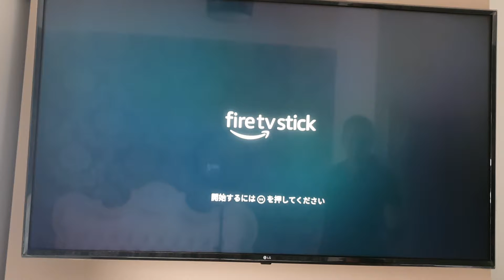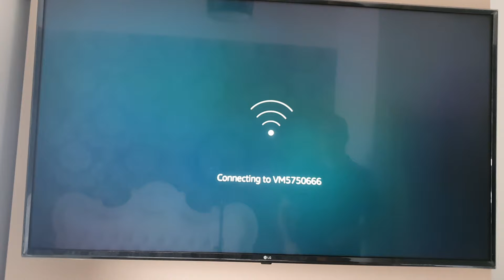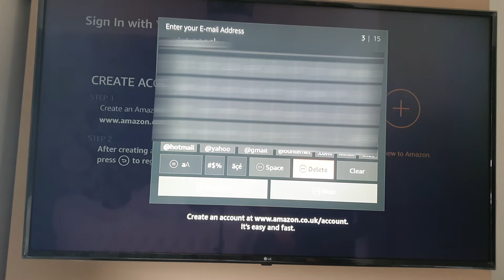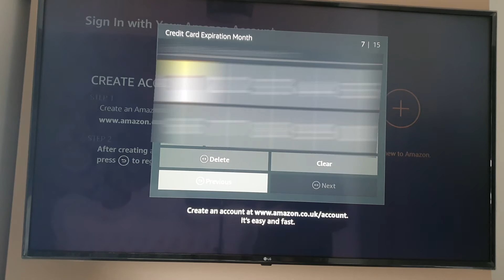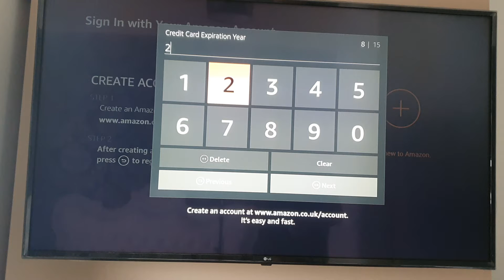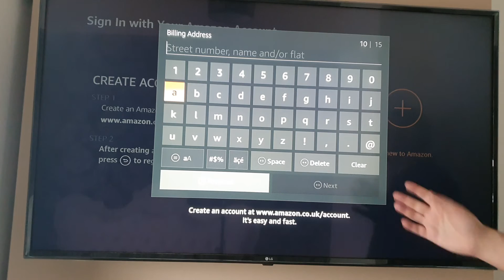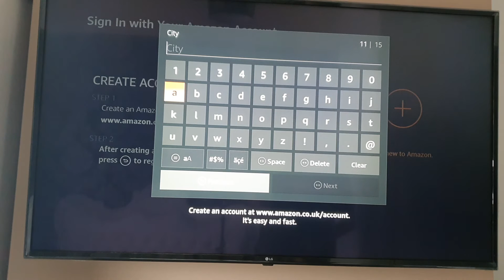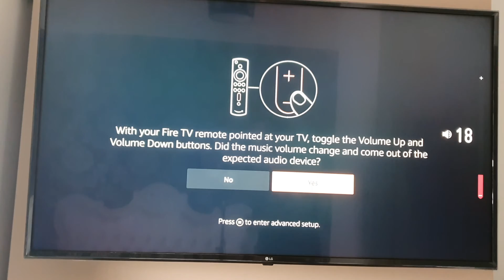Amazon Firestick beüzemelés , Amazon fiók regisztráció Magyar videó bemutató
Ebben a kis videóban az amazon firesticket szeretném bemutatni. Kicsomagolás , rövid bemutatása az eszköznek, majd a beüzemelés lépésről , lépésre. Amazon fiók regisztrálása lépésről, lépésre. Remélem segítettem ezzel a videóval azoknak akiknek nehézséget okoz a Firestick beüzemelése és nem találtak magyar nyelvű videót korábban. A következő videóban pedig a Downloader letöltése a VLC player letöltése és a Smart iptv alkalmazás letöltése lesz látható. Tartsatok velem.

Ha tetszett a videó és segitettem vele , akkor segítsd te is a munkámat és a további videók elkészülését azzal hogy küldesz nekem egy kv árát ha ez nem megterhelő neked. Köszönöm!

If you liked the video and helped you, you can help me with my work , and I make more similar videos on the future. Please supported me a price of a coffee if it is not burdensome for you. Thanks!